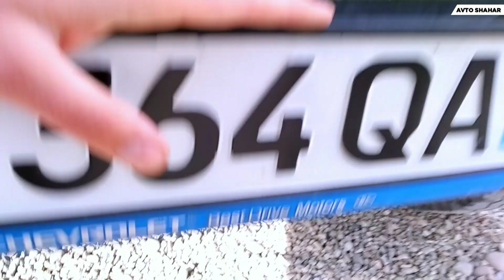УАЗ 469 ВА БОРТАВОЙЛАРИ, КЕСИЛГАНИ, ЗАВОДСКОЙЛАРИ ЧИҚИБДИ! ПУЛ ТОПАМИЗМИ!?😊👍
Assalomu Alaykum Do`stlar Avto shahar kanaliga xush kelibsiz! Bu videoda sizlar bilan Namangan mashina bozorida uaz bortavoy va uaz 469 mashina narxlarini bilib olishingiz mumkin, sizlarga yoqsa kerak degan umiddaman. Video yoqsa like yoki dizlike bosishingiz mumkin keling chestno bolsin :) Va kanalga obuna bo`lishni unutmang do`stim! Ketkazgan vaqtingizga rozi bo`ling.

Мен билан алоқага чиқиш Телеграм: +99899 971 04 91